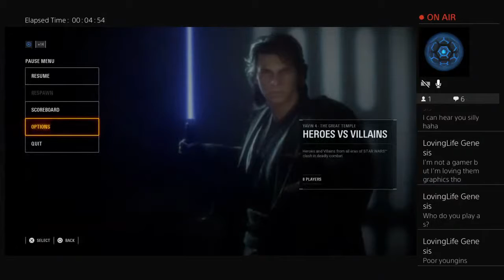Anthony_fowler's Live PS4 Broadcast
Collabratives are availble.
Ps4 : Anthony_fowler
Twitch stream